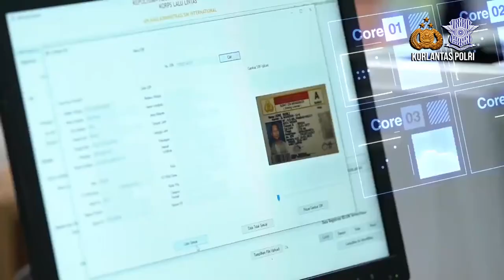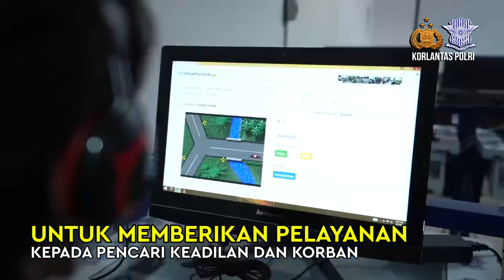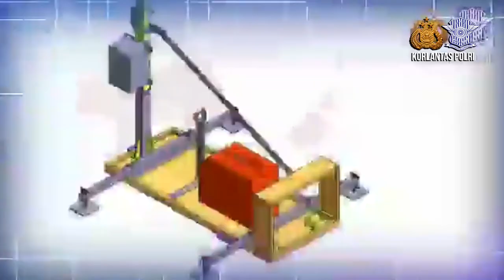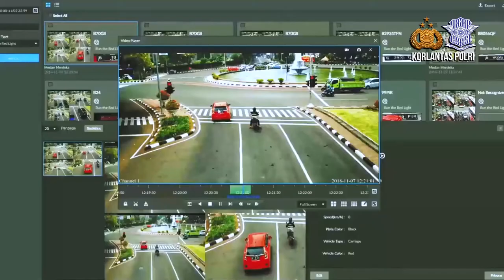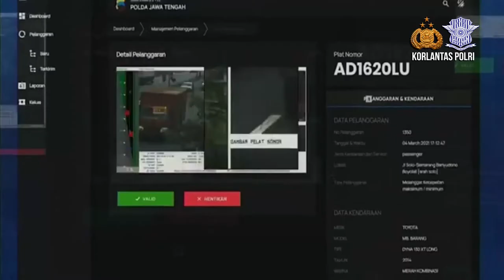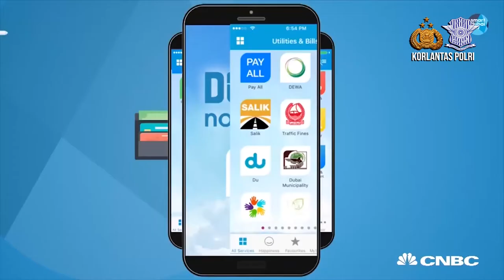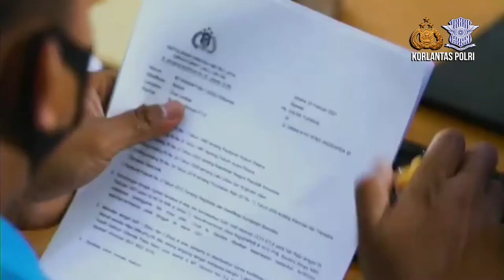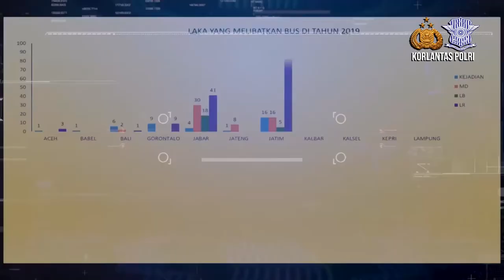PENEGAKKAN HUKUN SECARA FUTURISTIK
Polantas dituntut untuk bisa menjalankan tugas berbasis Teknologi Informasi. Melakukan penegakkan hukum dengan sistem-sistem yang terintegrasi berbasis artificial intelligent guna mewujudkan Polantas yang Presisi dan modern serta memberika pelayanan Prima kepada Masyarakat